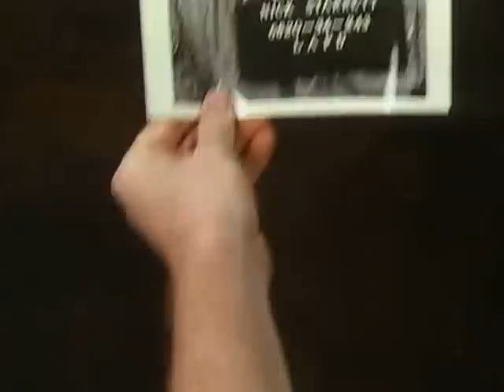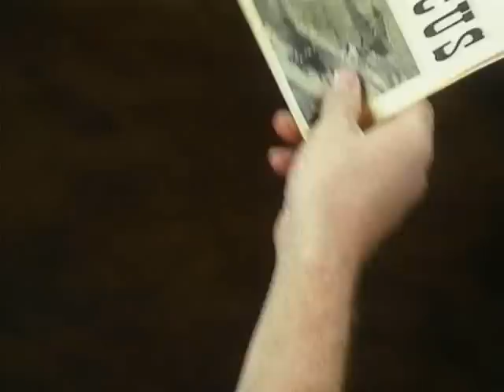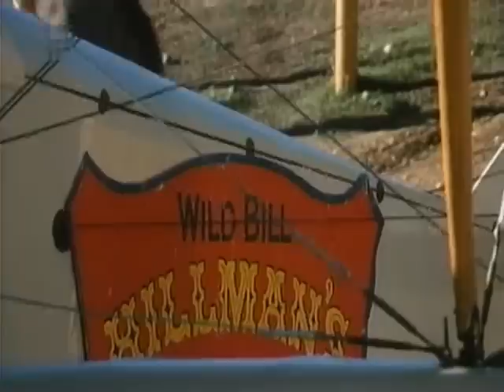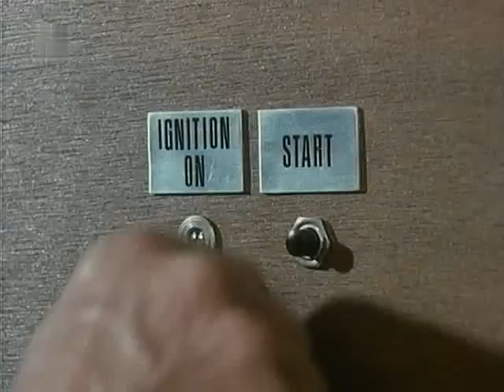Ein Colt für alle Fälle S4 E16 Luftkampf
US TV Klassiker aus den 80er Jahren

Ein Colt für alle Fälle - Die komplette Season 1 [6 DVDs] bestellen